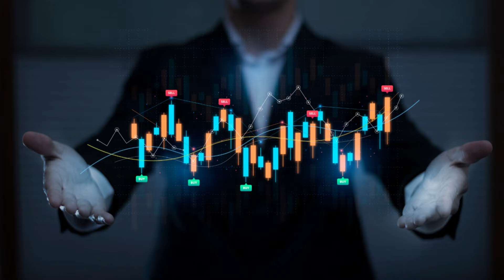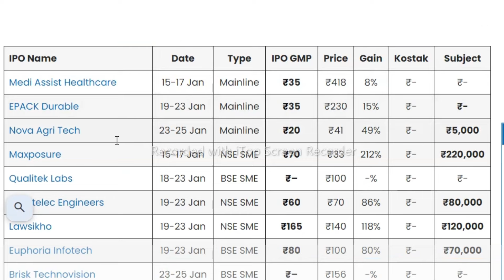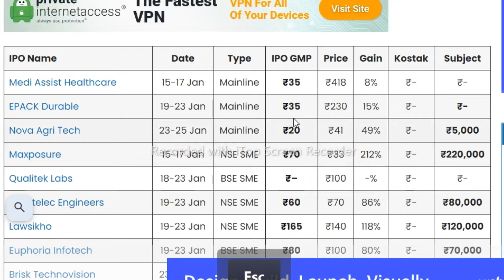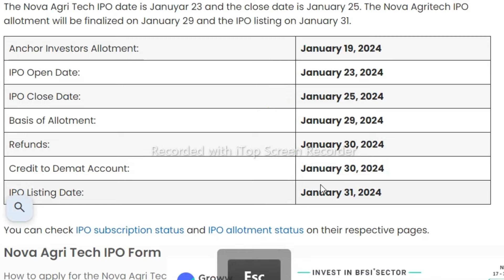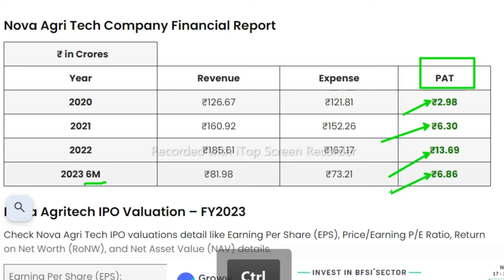nova agritech ipo review l nova agritech ipo subscription l nova agritech ipo apply or not l IPO GMP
nova agritech ipo review,
nova agritech ipo review in hindi,